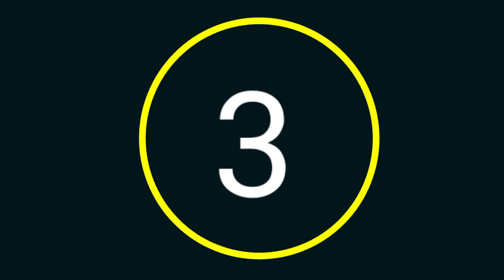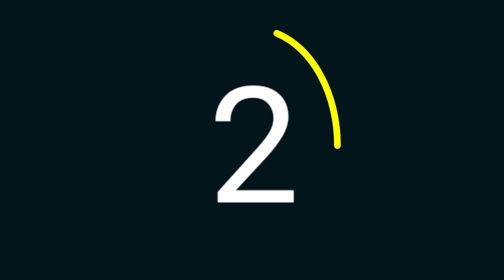افضل 5 العاب محاكاة قيادة الشاحنات للجوال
افضل 5 العاب قيادة الشاحنات للهاتف
افضل العاب محاكاة قيادة الشاحنات للاندرويد
5-Truck Driver : Heavy Cargo